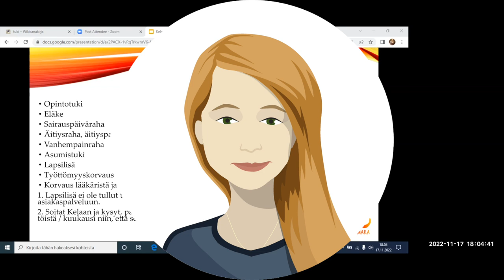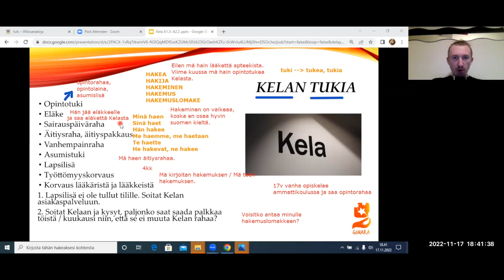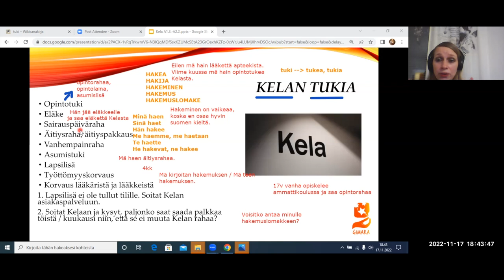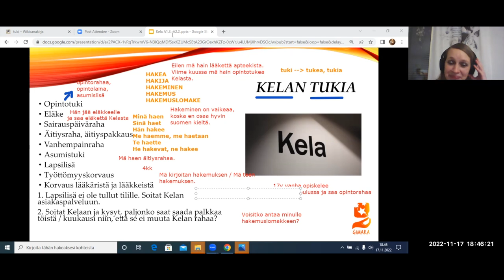Opi suomea! Kela (Beginner 2)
Teema Theme: Yhteiskunta
Osateema Part theme: Kela, osa 1
Taso Level: Beginner 2